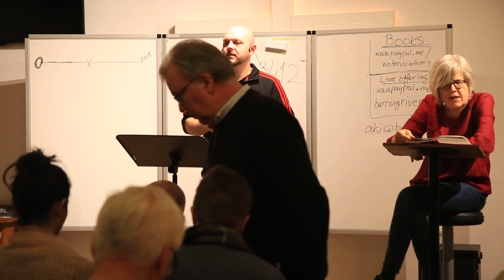New Jerusalem Now | WeltonVlog 023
Most people have taught that the New Jerusalem is about heaven after the final judgment. But this belief brings up a few problems. Find out what that is and see what this New Jerusalem is all about.